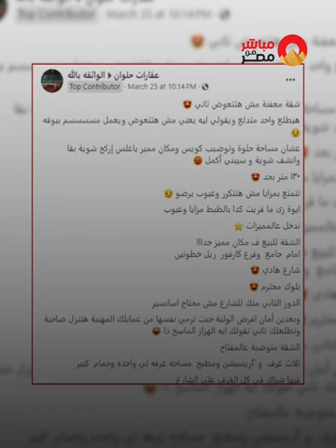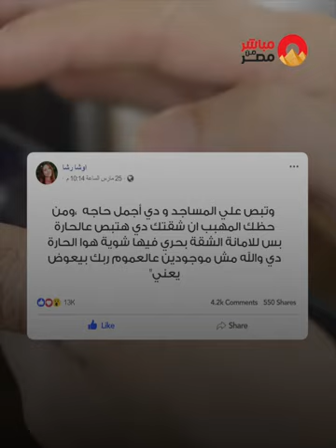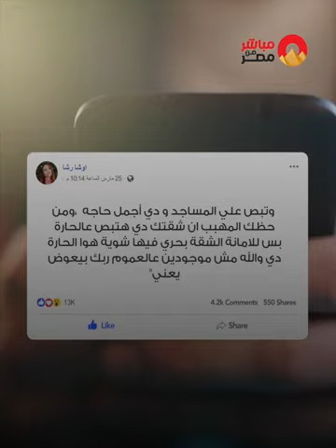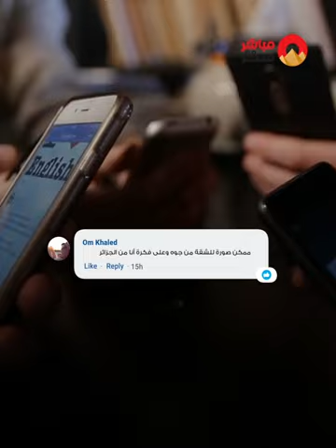أعفن شقة فى مصر .. اعلان يثير الجدل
"شقة معفنة مش هتتعوض تاني".. إعلان بيع عقار بمصر يشعل السوشيال ميديا ياترى إيه الحكاية ؟